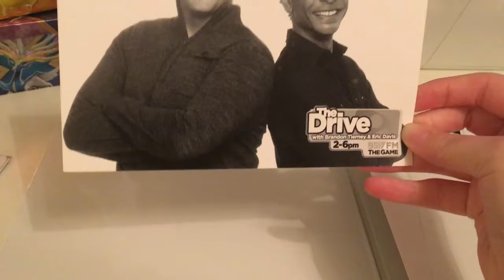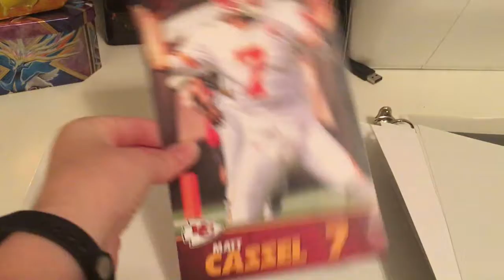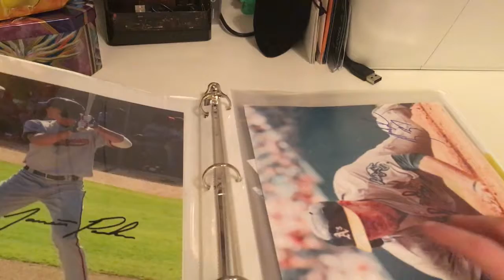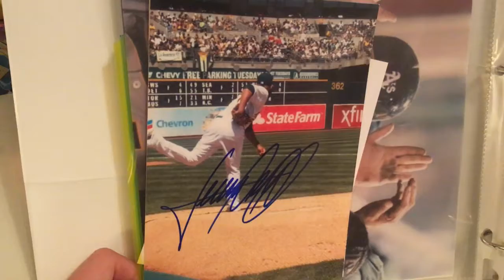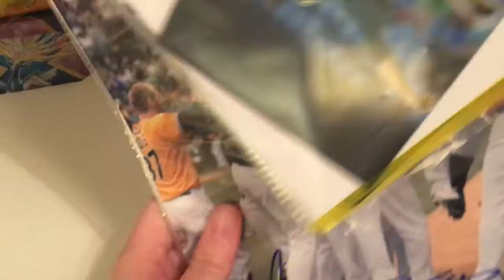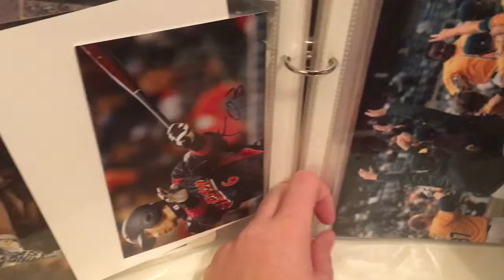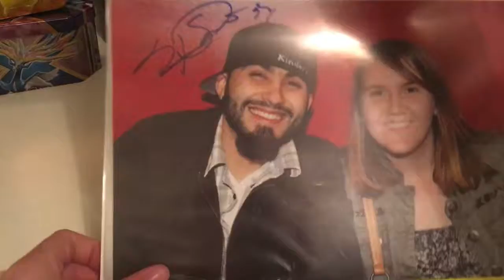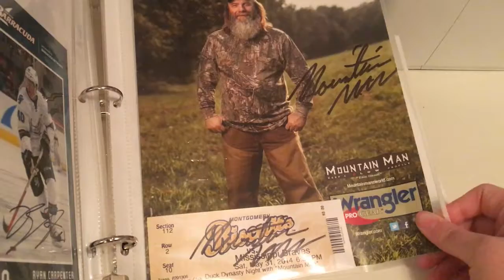MY BINDER OF AUTOGRAPHED SPORTS PHOTOS!!!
Showing my binder of all autographed sports photos that I have! Watch to see the collection! :)